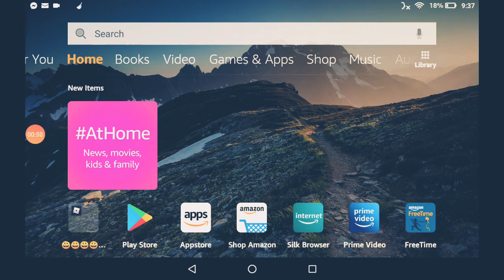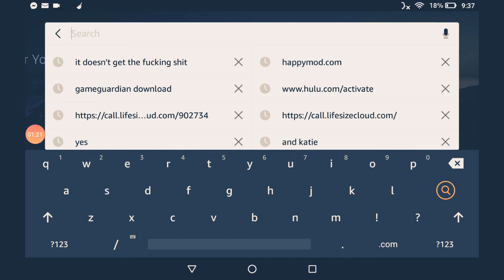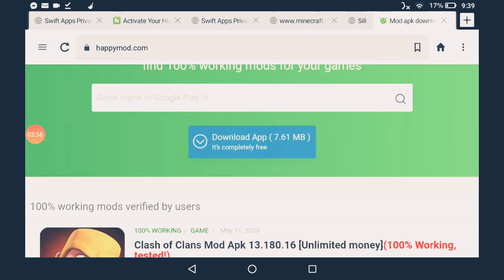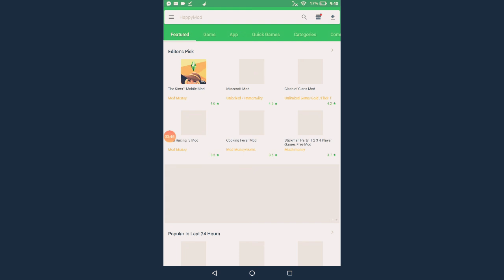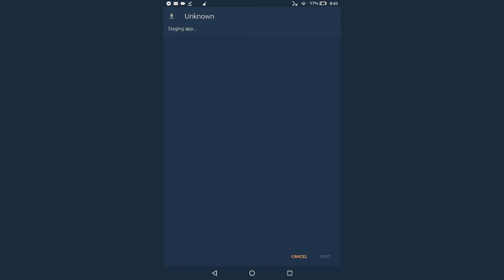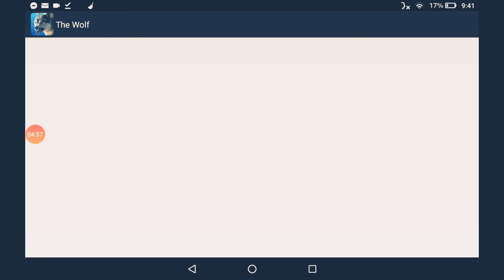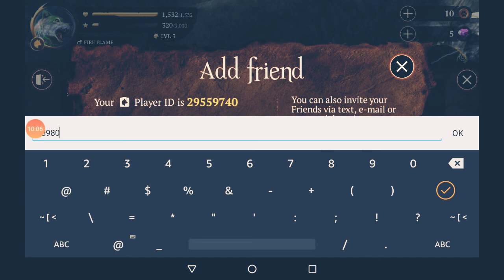I learned how to mod!!😀😀😀😀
So you guys I said I wouldn't put in description down but I'm just gonna do it so the link would be happy mode.com😉😊😀😀😀😀